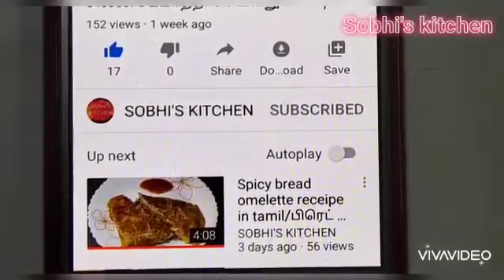Rava Jamun receipe in tamil / ரவா ஜாமூன் சுவையாக செய்வது எப்படி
We will see how to prepare soft & yummy Rava jamun receipe in tamil.This receipe needs only simple ingredients like rava , milk and sugar.

Friends you try this receipe and share your feedback with me.